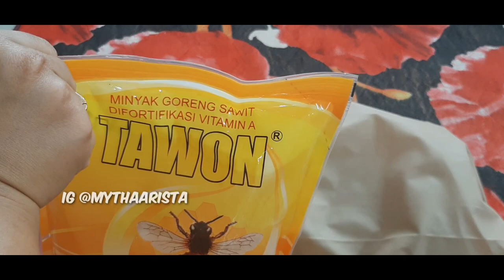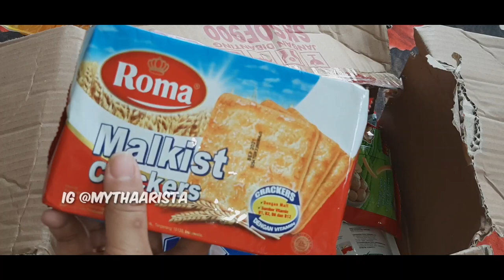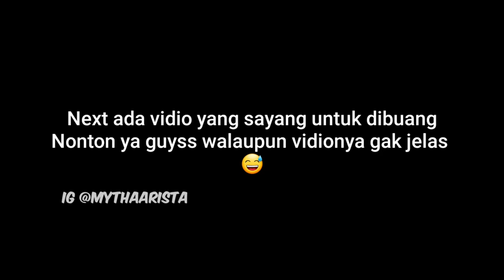BELANJA BULANAN ALA EMAK EMAK UNTUK KEBUTUHAN BALITA DAN KEBUTUHAN RUMAH TANGGA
Belanja murah hanya di SHOPEE ‼
=Peralatan Rumah tangga=
🎀Pajangan 1 set pot huruf Home
=Peralatan Barang Lain=
🎀Penghitam motor

cleaning time , cleaning , my kitchen
cleaning room , clean with me , bersih bersih ,
bersih bersih rumah , bersih bersih dapur ,
bersih bersih kamar , rutinitas harian , rutinitas pagi , rutinitas siang , rutinitas sore , morning routin , indonesian housewife ,
kegiatan ibu rumah tangga , room tour dapur ,
menata dapur , desain dapur , gorden dapur , kitchen set , acsesoris dapur , bumbu dapur
pernak pernik dapur , make over dapur
buka paketan , asmr masak , silent vlog , home decor , room decor , ruang tamu minimalis
ruang keluarga , desain ruang tamu
inspirasi ruang tamu , hiasan dinding ,
home tour , tour kamar kost , kost tour , kontrakan , kost murah ,
kegiatan pagi , food prep , aktifitas harian ,
kegiatan ibu rumah tangga , rutinitas harian
ibu kreatif , ibu bahagia , ibu 1 anak , viral
tranding topik , resep rumahan , telur kecap ,
ayam palekko khas bugis , vlogger ,youtube chennel mitha ariesta